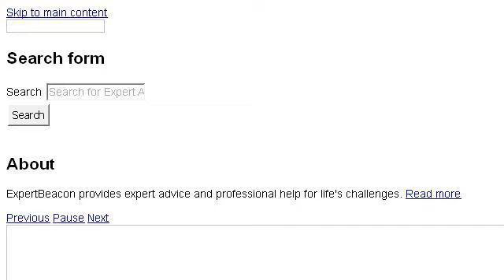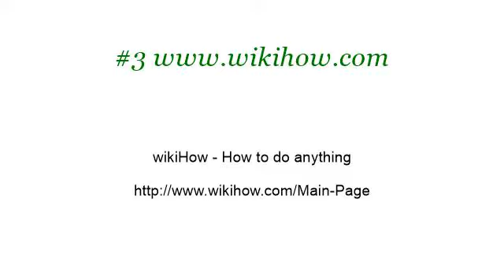How-To Approach A New Dog In The Home